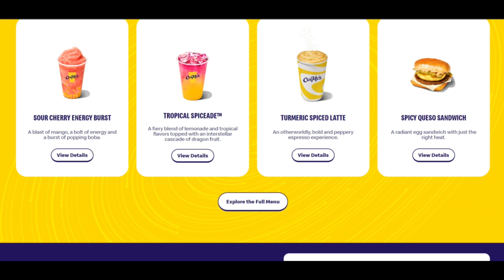Cosmcs Reviews ( DEC 2023 ) Legit Or Another Scam ? Cosmcs ! Cosmcs Com reviews ! Cosmcs.Com Reviews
cosmcs.com may very well be very most likely not a scam but legit and trustworthy.

Our algorithm gave the Examine of cosmcs.com a relatively outstanding rating. We now have dependent typically this rating on the knowledge we ended up Geared up to assemble with regards to the web site on the web including the country by which the Site is hosted, if an SSL certificate is utilised and opinions observed on other Websites.